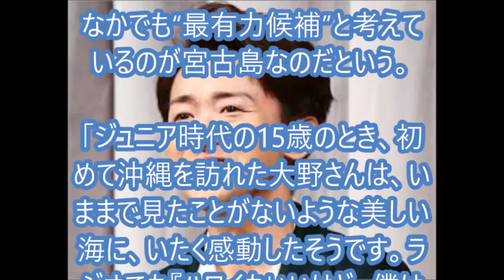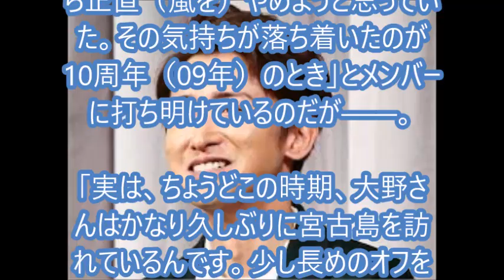大野智 休止後は宮古島転居！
「会見後に厳戒態勢で行われた『嵐にしやがれ』（日本テレビ系）の収録現場で、大野さんは超ハイテンションでしたね。普段の収録より張り切ってリアクションをしたり冗談を言ったり。いつもは少し疲れた表情を見せることもあるので、あんなに明るい大野さんは久しぶりに見ました」（番組関係者）